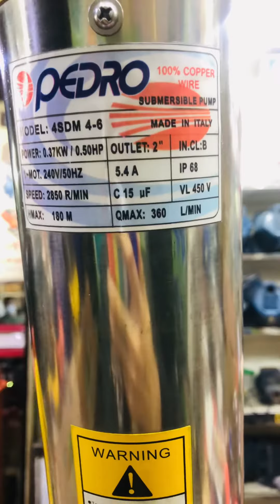Submersible water pump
nur international pump motors